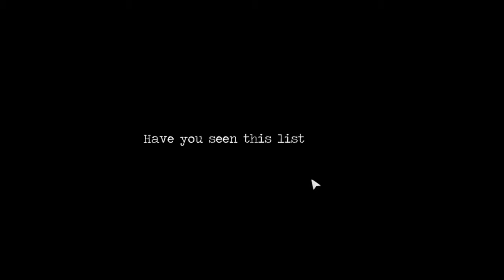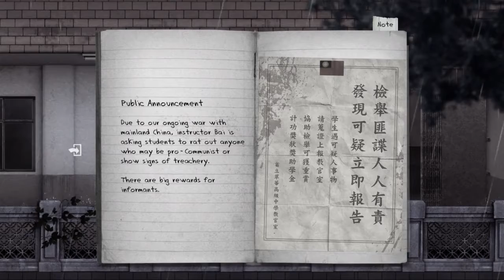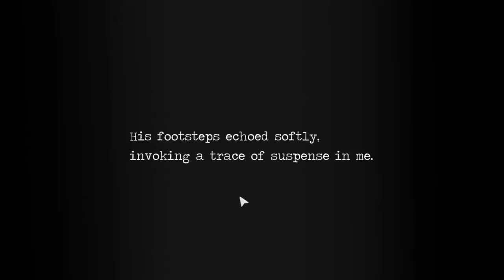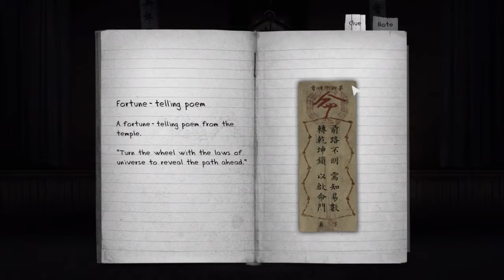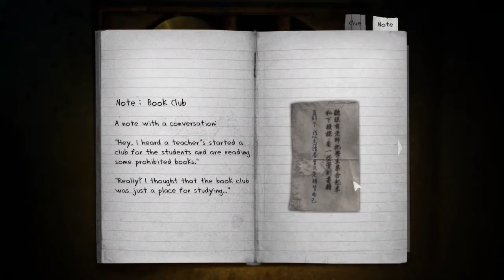Detention: School's Out - Part 1 - The Game Gent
This is the last time I get sent to detention…. Nobody mention the river of blood or the ghouls….